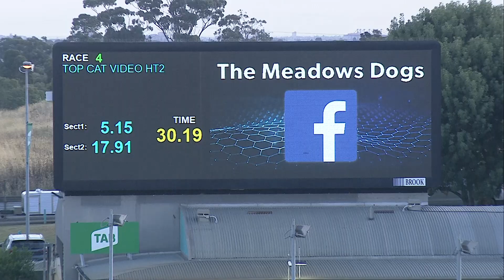MEA SAT 15 JAN 22 R4